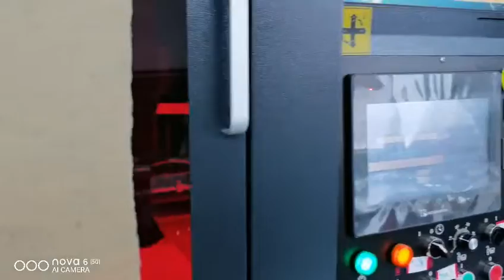Automatic hardcover positioning machine for magnetic hardcover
We are leading and professional manufacturer of rigid box making machine supplier from Dongguan with 14 years. Provide full sets simplify box making machines for rigid box, cosmetic box, ring box, jewelry box, phone box, gift box, shoe box, etc. If any questions about machines, welcome to contact us at email:
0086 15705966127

Jack Lin